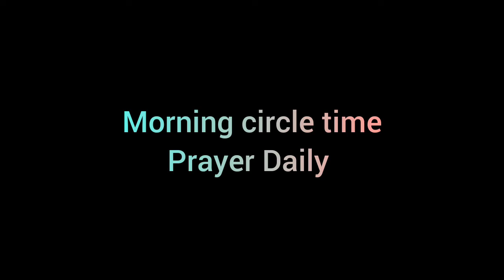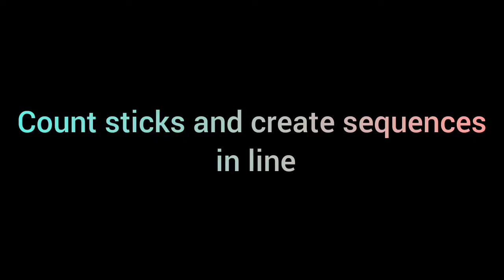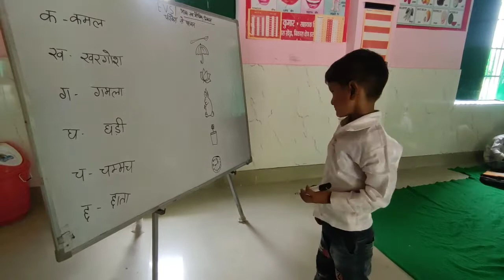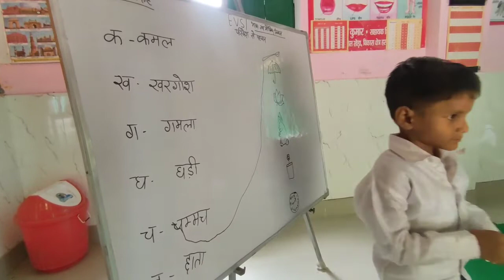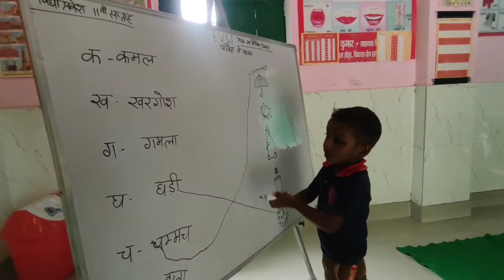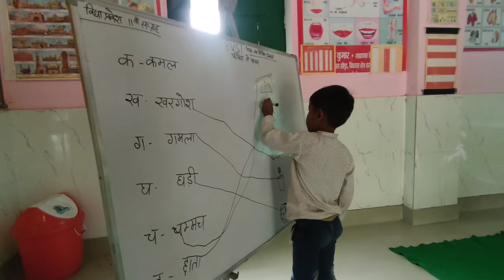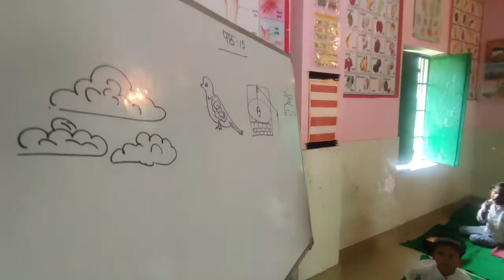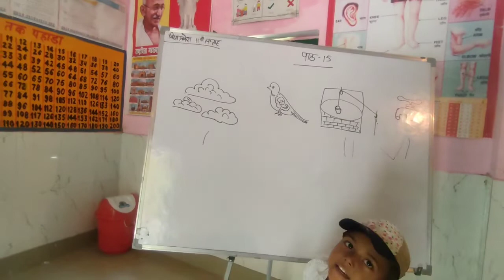Vidya Pravesh Week 11 All Activities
This video is just to keep digital records of my school activities...thank you..!